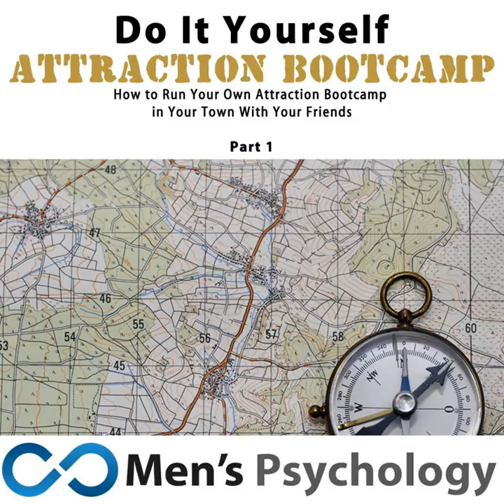Outer Tactics: What To Do About Difficult Venues 2/2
Outer Tactics: What To Do About Difficult Venues 2/2 · Men's Psychology

DIY Dating and Attraction Bootcamp for Men